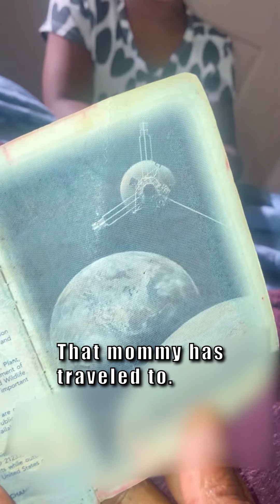This Girl Thought She Found Proof Her Mom Was An Alien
Here is our first compilation of our YouTube Shorts so far! We hope you enjoy watching them!
Welcome to Wholesomeness Daily, your haven for heartwarming moments and uplifting stories! At Wholesomeness Daily we believe in spreading joy, kindness, and positivity through every video we share. Join us on a journey of wholesome content that celebrates the beauty of human connections, the warmth of family bonds, and the power of compassion. From inspiring acts of generosity to adorable animal friendships, our videos are guaranteed to put a smile on your face and fill your heart with happiness. :)